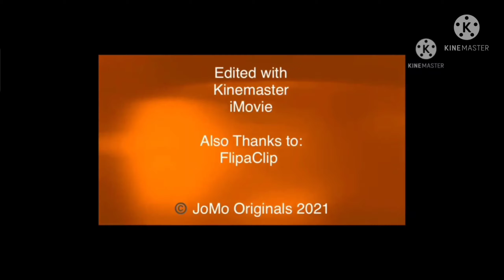Extensions BLR To Terminals 1+2